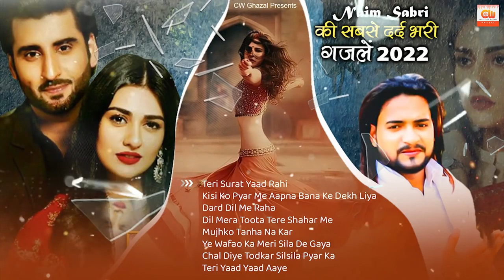Naim Sabri की सबसे दर्द भरी ग़ज़लें | Nonstop Dard Bhari Ghazal | 2022 Naim Sabri All Super Hit Ghazal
naim sabri ghazal, naim sabri all ghazal, yeh kaisi preet nibhai, karke wada na aaya pardesi, wo mujhe main use bhul jau, bewafa tune aisi daga di, bewafa se mohobbat hai humko, tune wafa ki kadar na Jani, na karu yaad na yaad aau, nafrato ke shaher me, daaman ke aasuo ko, arshad kamli ki gajal, arshad kamli, Wo Harjayi Chala Gaya, Wo Harjayi Chala Gaya naim sabri, दर्द भरे गाने, दर्द भरे गीत, दर्द भरी शायरी, दुनिया के दर्द भरी गजल, dard bhari hindi ghazal, dard bhari gahzal, best sad songs, dard bhari ghazal dj, Dj Sad Songs, hindi sad songs, dj sad song 2019, gajal, new gajal, दर्द भरे सॉन्ग